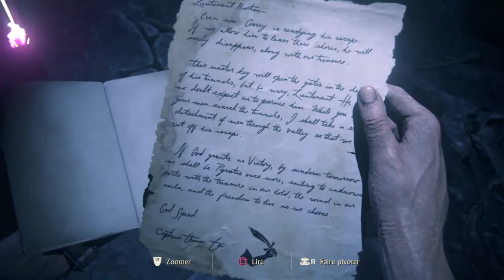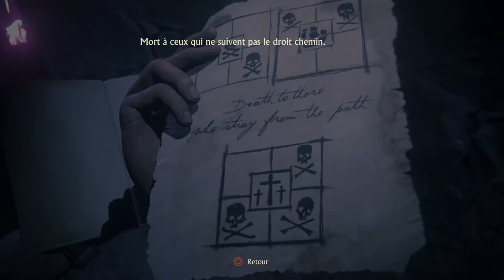Uncharted™ 4: A Thief’s End_19- La chute d'Avery_Combats en Sous-sol_Le Couloir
+ Vers le bateau d'Avery / Underground fights, the corridor + To Avery's ship